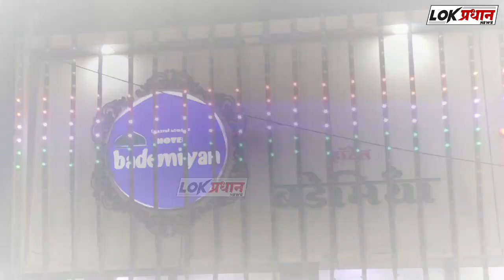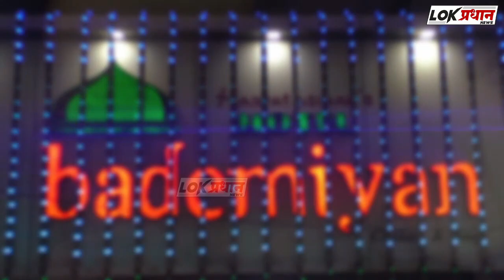सोलापूर जिल्ह्यात कलम 37 लागू...